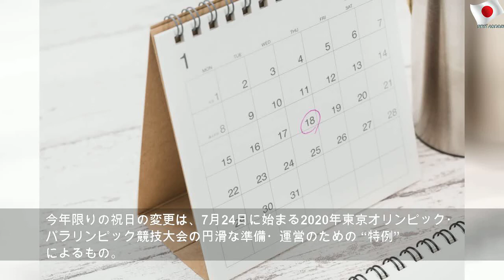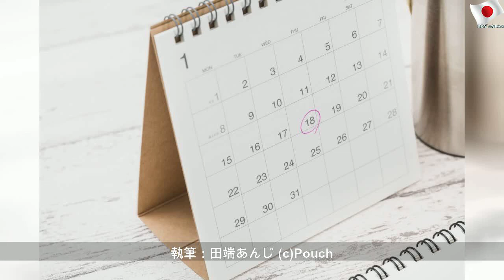祝日に変更点、がく然とした事実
2020年1月18日土曜日
祝日に変更点、がく然とした事実 | Beautiful Money
今年2020年1月の3連休も終わり、心にぽっかり穴が開いてしまったみなさん。大丈夫です、あと約1カ月耐えれば2月22～24日の3連休がやってきますから！ ……と、ここで「おや？」と首を傾げた人もいることでしょう。だって昨年までは、2月の祝日は建国記念日である11日だけでしたもんね。 このような感じで、今年の祝日は今までとはガラッと変わるんです。今年だけ日付が変更になる祝日もあるので、さっそくチェックしておきましょう！ 【変更点は？】 まず冒頭であげた3連休についてですが、2月23日（日）が新しい「天皇誕生日」であることが理由。翌24日（月）が振り替え休日となるため、3連休となるのです。 内閣府ホームページによると、そのほか大きく変わるのは ・2020年以降、「体育の日」の名称が「スポーツの日」に改められる。 ・2020年に限り、「海の日」は7月23日に、「スポーツの日」は7月24日に、「山の日」は8月10日になる。 という2点。ここで注目したいのは、2つめの変更点です。...